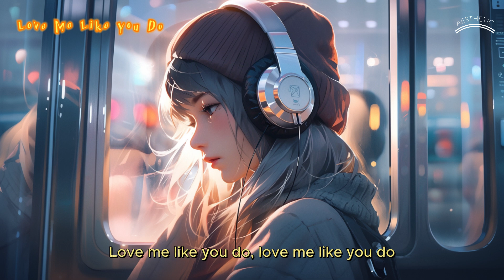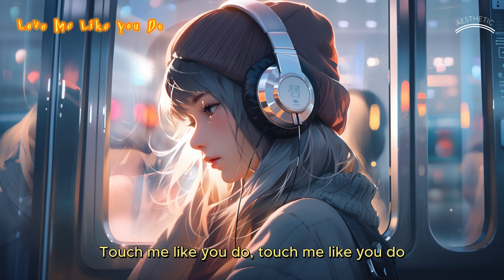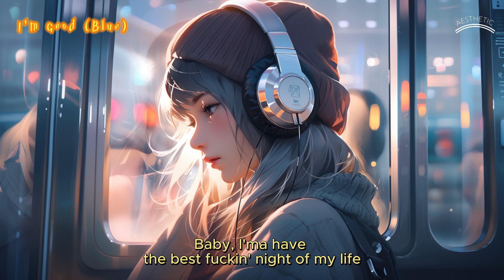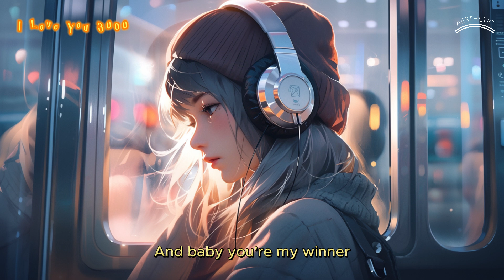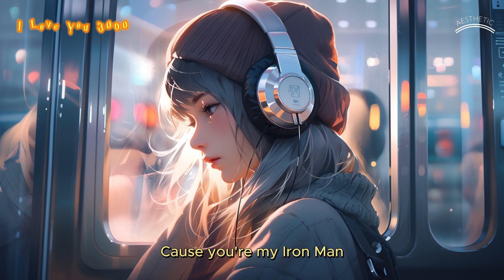Sunny Vibes Music 🎈 Cheerful Sing-Along Songs 🎉 Radiant Vibes Music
🌈 Tracklist:
00:00 Honeyfox, lost., Pop Mage - Love Me Like You Do
01:54 David Guetta - I'm Good (Blue)
05:16 Honeyfox, lost. & Pop Mage - I'm Yours
10:00 Mingue, lost. & Pop Mage - I Love You 3000
13:26 lost., Veronica Bravo, Pop Mage - Stereo Love
15:36 loudoun, lost., Pop Mage - Until I Found You
18:41 Honeyfox, lost., Pop Mage - Where Have You Been
21:16 Michelle Ray, lost., Pop Mage - A Holly Jolly Christmas
23:51 Veronica Bravo, lost., Hunter Keys, Pop Mage - Rockstar
27:22 lost. , Pop Mage (feat. LN) - Stay With Me
30:06 Michelle Ray, lost., Pop Mage - Sleigh Ride
32:24 Onyra, lost., Pop Mage - Little Bit Of Love
35:53 Leggiero, Honeyfox, Pop Mage - Apologize
38:48 Michelle Ray, lost., Pop Mage - I Was Wrong
42:24 Timmy Commerford, lost., Pop Mage - At My Worst
45:08 Natalia Cotto, lost., Pop Mage - Like Real People Do
47:57 SZA - Kill Bill

Hey you, yes you! Want to be part of something awesome? No stress, just good times!
© Aesthetic -  Magic Music Group LLC